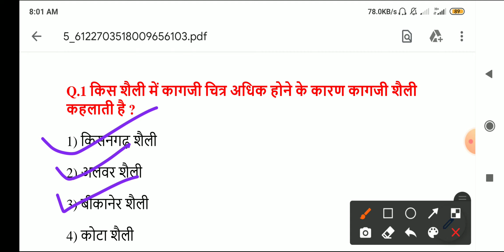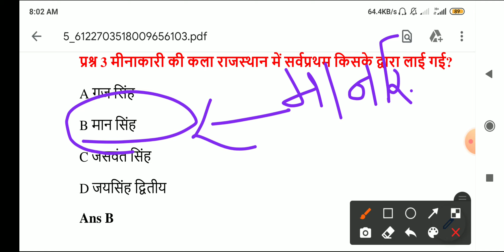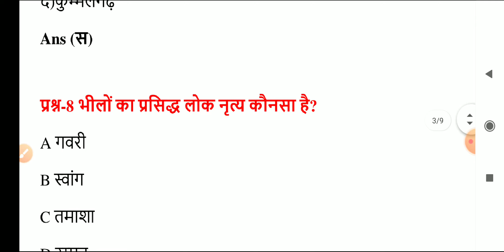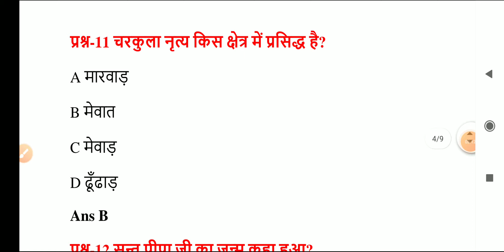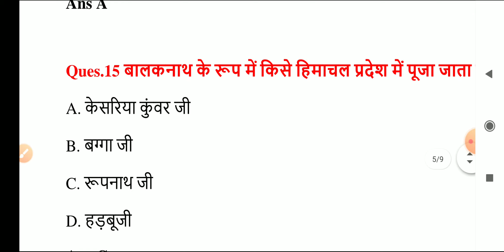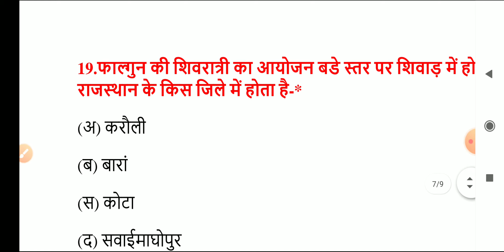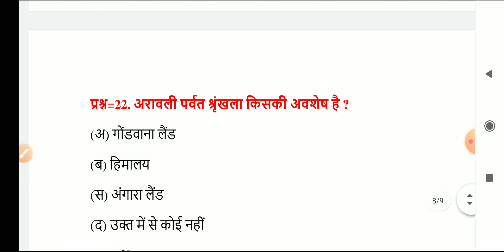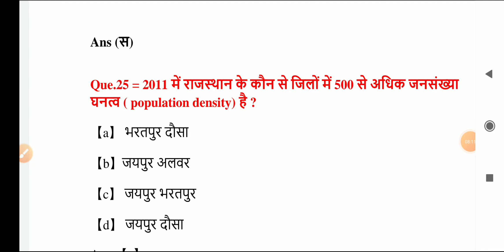Bstc Rajasthan Gk 2021॥Bstc Model Paper 2021॥Bstc Important questions 2021॥Bstc Live Classes